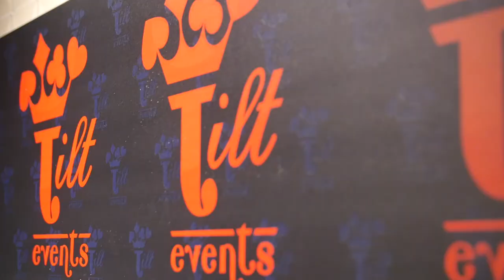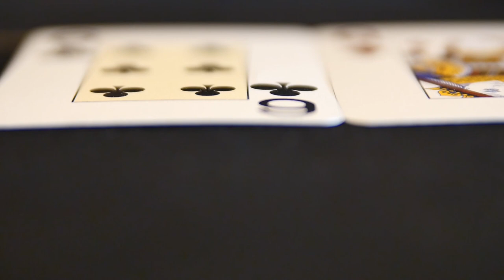Hand Review Live - con Andrea Crobu